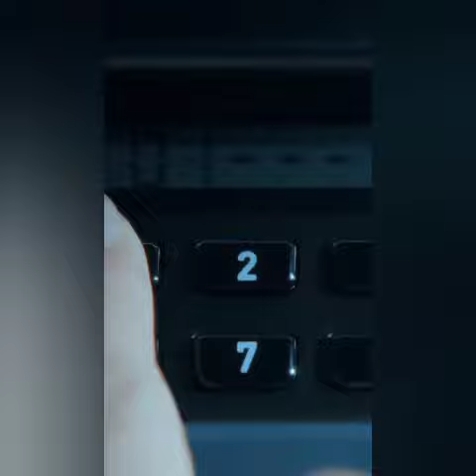مسلسل كوري لعبة الحبار الموسم التاني squid game